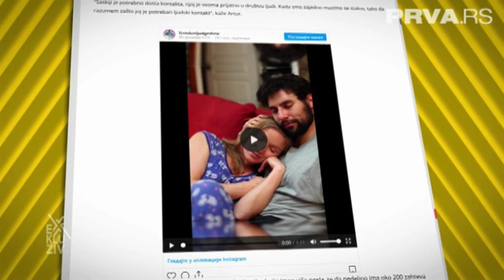Neda Ukraden presla u plavuse